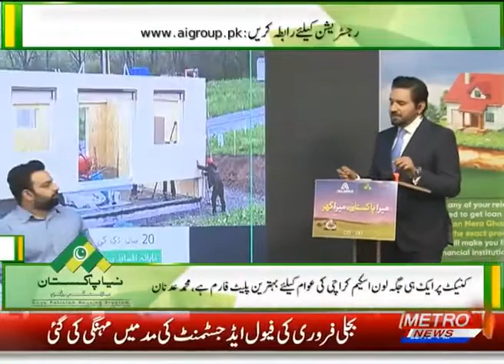Mera Pakistan Mera Ghar | A&I Group | Metro 1 News | Dr. Buland Iqbal | Housing Scheme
Metro1 Senior Anchorperson Mr. Buland Iqbal hosted a live TV show for Mera Pakistan Mera Ghar campaign at the Connekt Commercial Hub. Chairman Taskforce Mr. Zaigham Mahmood Rizvi joined in from Skype. Along with him Ms. Maryam Kousar, Ms. Sana Haider, and Mr. Ali Siddiqui had an insightful discussion about the initiative and how A&I can support the people for their own houses.

Watch the video of the show from Metro1 to get answers to all your queries related to the loan process, and much more.